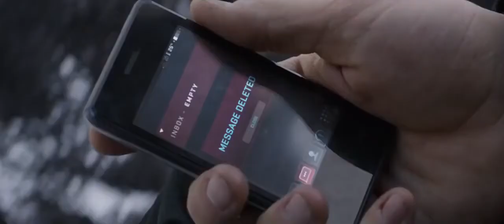Capitán América vs Iron Man | Civil War | Parte 2 | Español Latino HD